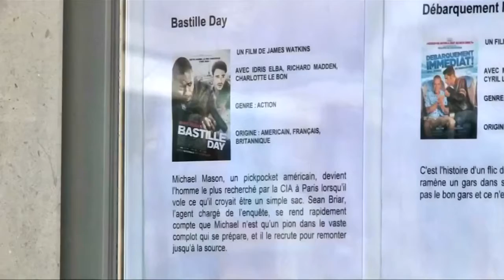Film studio attempts to block 'Bastille Day' release in France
Parisian cinemagoers say that StudioCanal's request to pull the film in French theatres in the wake of Nice attack is a shame. Rough cut (no reporter narration) .

Hundreds of people took to the streets outside the midtown restaurant district Sunday to commemorate the anniversary of the French Revolution, celebrate .

Some random woman is on the street trying to stretch, ooks like a street preformer. Watch how pissed off people get when this guy trys to film her. lol You can .